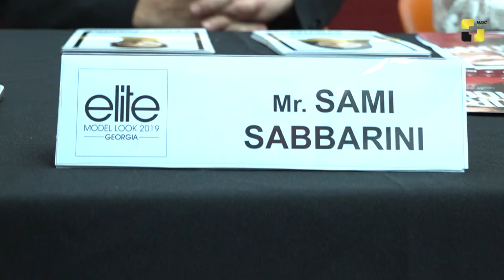ელიტ მოდელ ლუქ ჯორჯიას 2019 წლის გამარჯვებულები გამოვლინდნენ